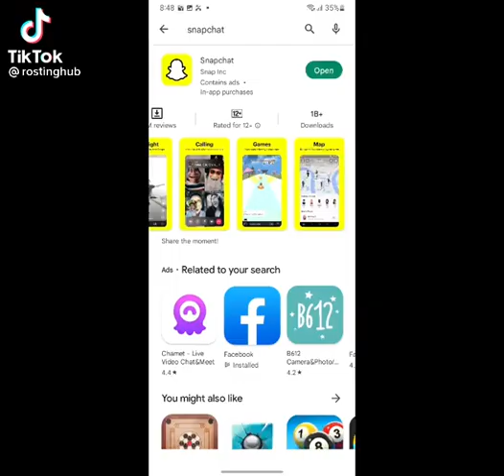How many ugly people in world#subscribe